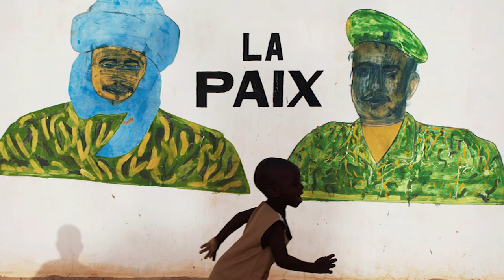HAWA POULO - LA PAIX - Prod by KISS TOF COLOMB